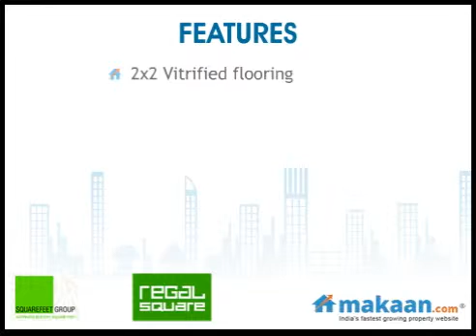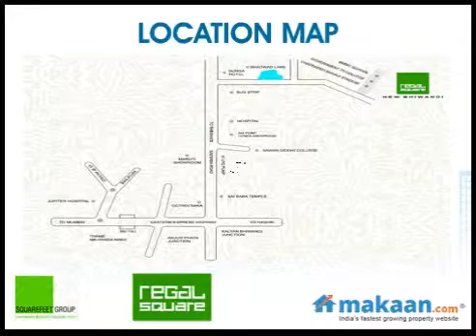Regal Square, New Bhiwandi, Mumbai, Residential Apartments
Regal Square by Square Feet Group
1 & 2 BHK Residential Apartments at New-Bhiwandi, Mumbai

 The open spaces indulge and pamper you making you feel extra special. The sprawling area of 4lakh sq. ft. assures comfort and beholds understated luxury. A sprawling podium garden measures 40,000 sq. ft. A life where everything you need is near you. With educational institutions like schools and college, bus stop and stadium being nearby. Regal square brings the city to your doorstep. Also the shopping  centre, national highway, hospitals are just a few minutes away. The children's play zone, clubhouse, community hall, jogging track, badminton court, indoor games, reading room, meditation room. Stilt parking, all parking all of this will offer your little ones perfect training and excellence, and you a perfect lifestyle ever desired. The gated security makes your family feel invincible and carefree which also makes Regal Square, A world where you can live happily together. The open spaces indulge and pamper you making you feel extra special. The sprawling area of 4 lakh sq. ft. assures comfort and beholds understand luxury.